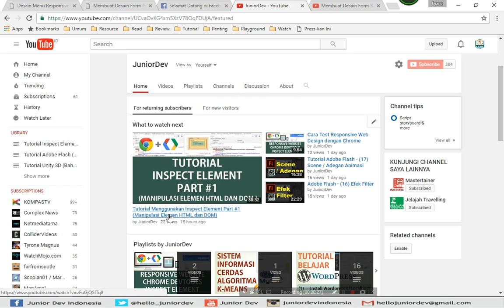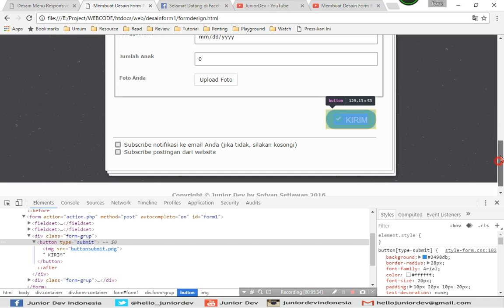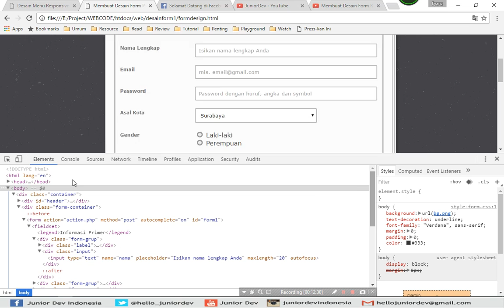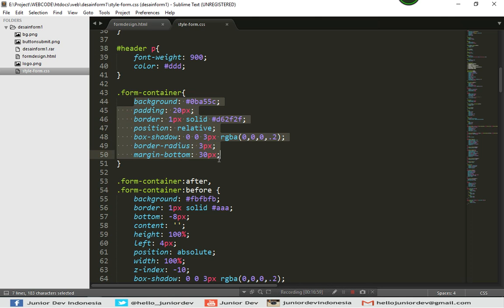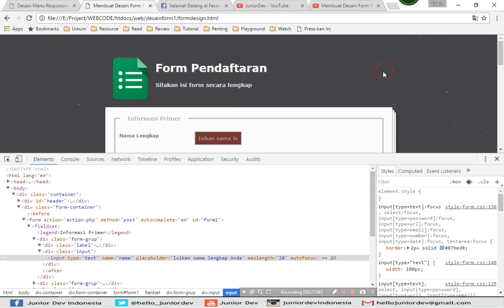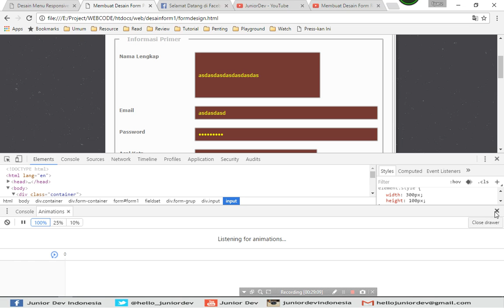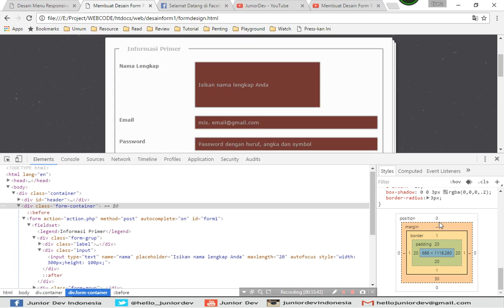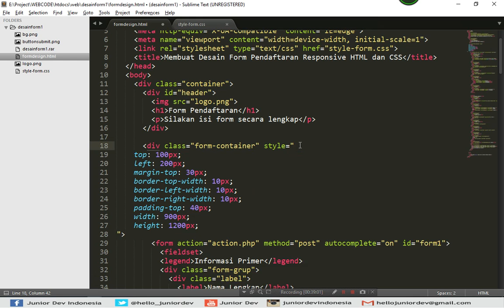Tutorial Manipulasi Style CSS dengan Inspect Element (part 3)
Video tutorial Inspect Element Bahasa Indonesia manipulasi style css, parent rules, add new rules, filter, element state, selector state, box styling css